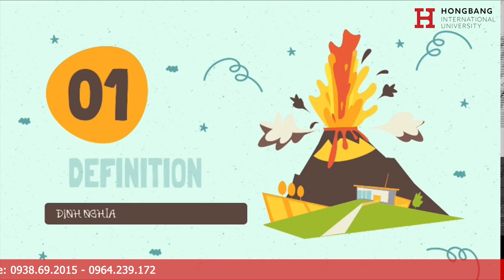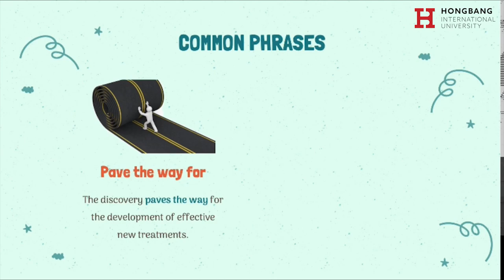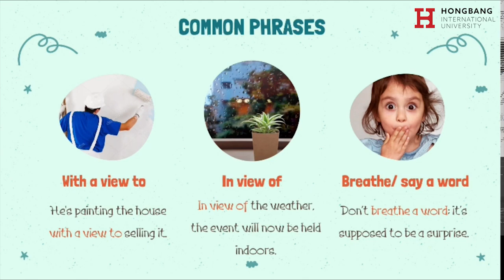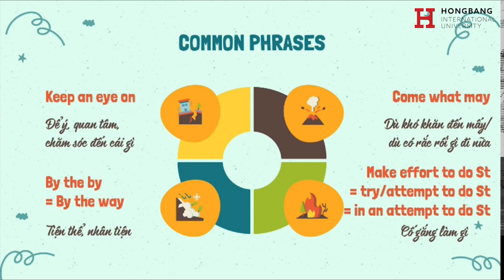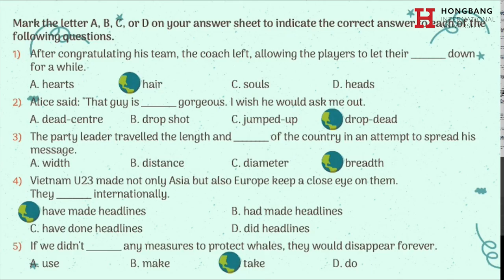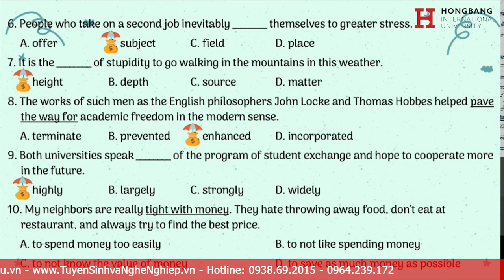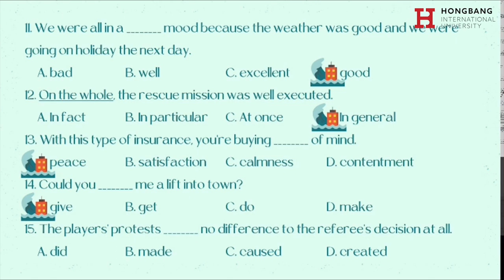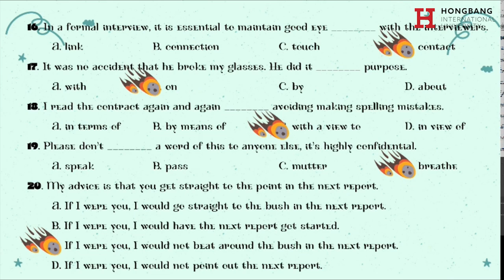Ôn Thi THPT Collocation Giải đề thi môn Tiếng Anh thi THPT 2022